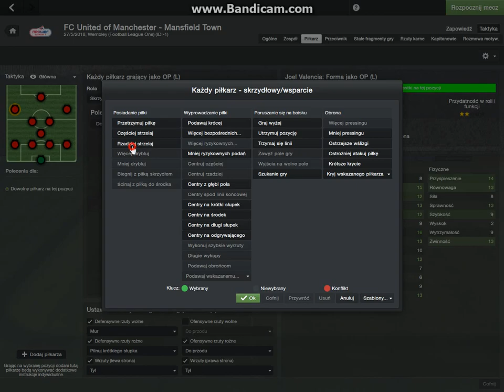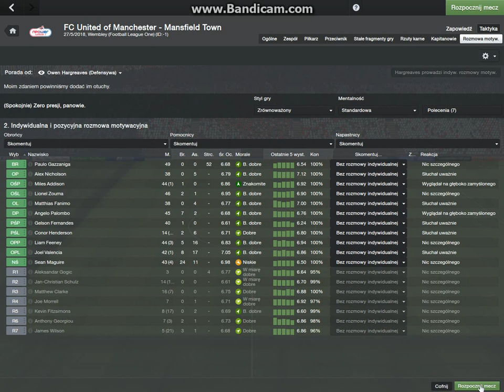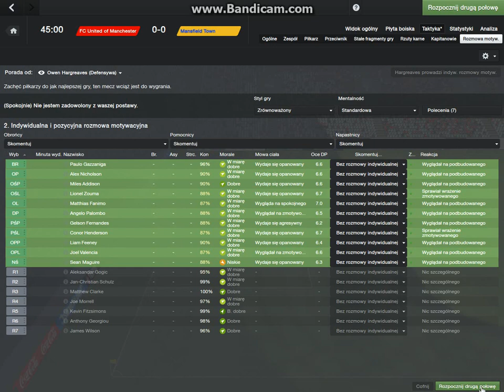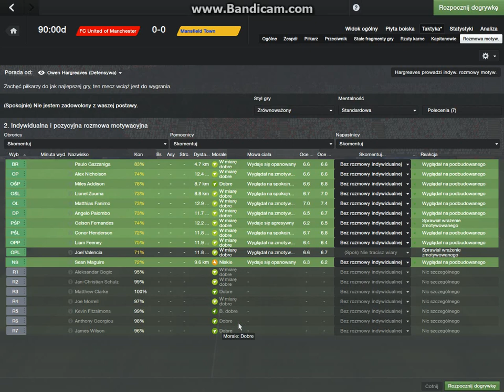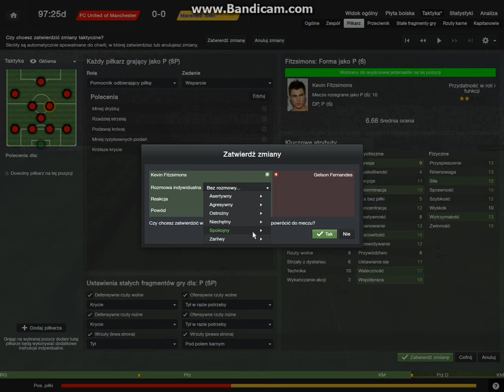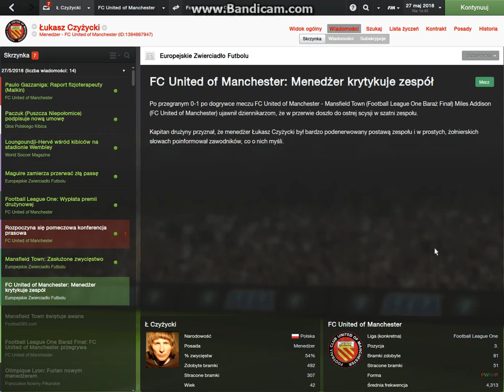27/05/2018 (FM 14) FC United of Manchester - Mansfield Town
Stadion Wembley, 51 761 widzów. Gramy mecz finałowy barażu, decydujący o tym, która z drużyn zagra w przyszłym sezonie w II lidze angielskiej (Football League Championship), czyli na zapleczu słynnej Premiership.